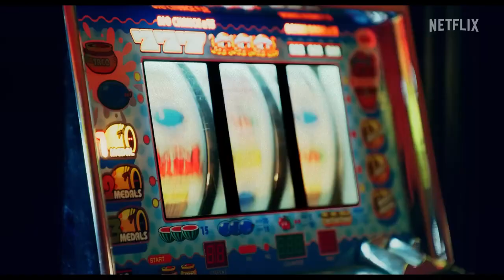Florida Man Official Trailer - Abbey Lee, Edgar Ramírez, Paul Schneider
Check out the official Florida Man Trailer starring Abbey Lee, Edgar Ramírez, Paul Schneider

Starring: Abbey Lee, Edgar Ramírez, Paul Schneider

Synopsis: When an ex-cop returns to his home state of Florida to find a mobster's runaway girlfriend, what should've been a quick gig turns into a wild odyssey.